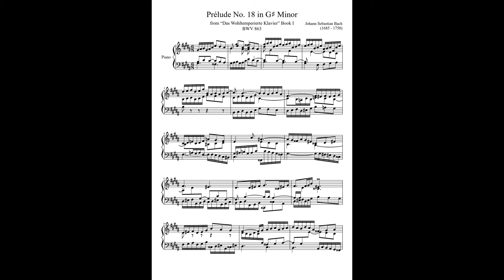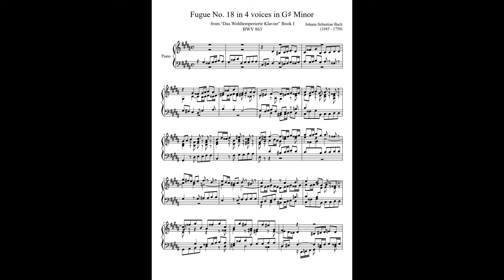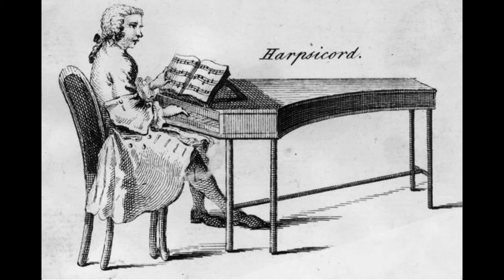"Prelude & Fugue in G# Minor 18" from Well-Tempered Clavier Book 1 by Johann Sebastian Bach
The Well-Tempered Clavier by Johann Sebastian Bach (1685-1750) is preludes and fugues in all 24 major and minor keys for keyboard (in Bach’s day, harpsichord, clavichord, and organ). This collection is generally regarded as one of the most important works in the history of classical music. The first pair is in C major, the second in C minor, the third in C♯ major, the fourth in C♯ minor, and so on, finishing with a B minor fugue. These recordings were done using the harpsichord voice of my Yamaha digital piano.

"All My Music!" is my 10-year project to record all 7,500+/- pieces of keyboard music that I own. This project is my "Magnum Opus," my gift to church organists and music lovers all over the world: Enjoy!  --Daniel (Dan) Werning MCM, MAR